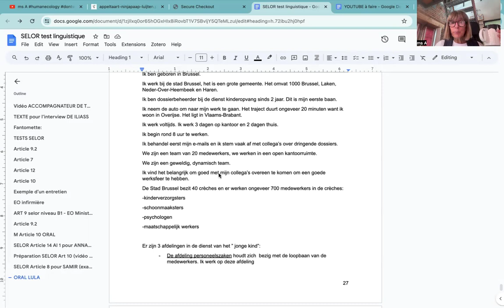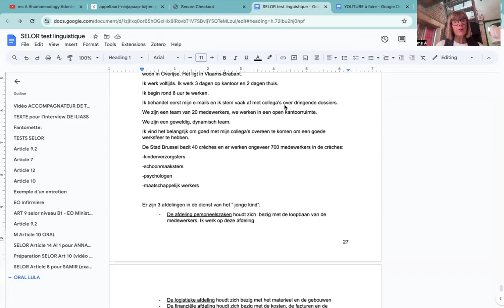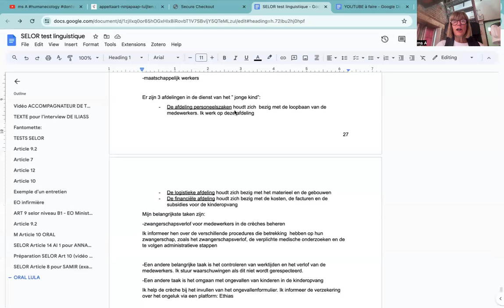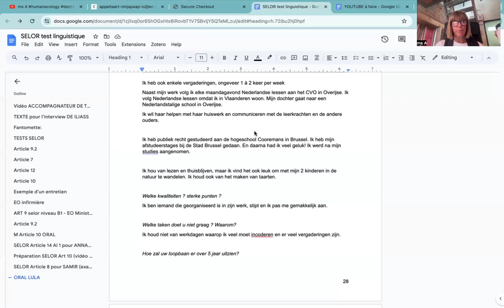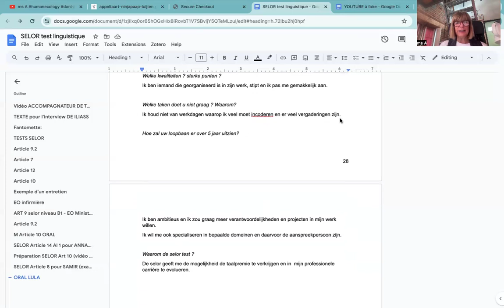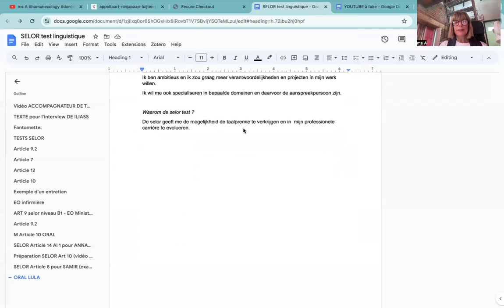1535 AUDITION SELOR - oral de LULA 👶🏻 🤗 Bonne chance, Lula 🤞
Lien vers le document (cliquez dans le doc à gauche sur "oral Lula"):